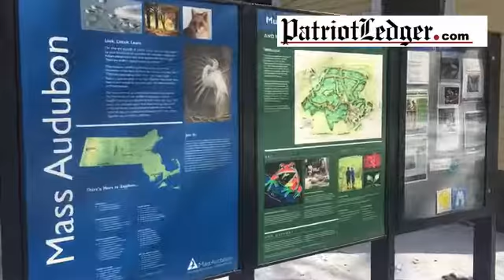Owls Live! Festival at Mass Audubon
By: mwhitfill
Published on: March 11, 2017